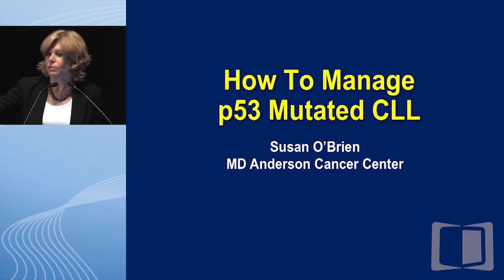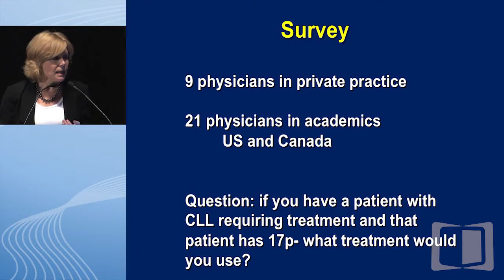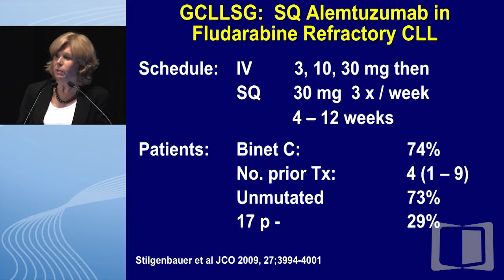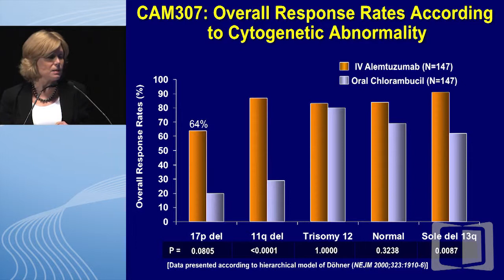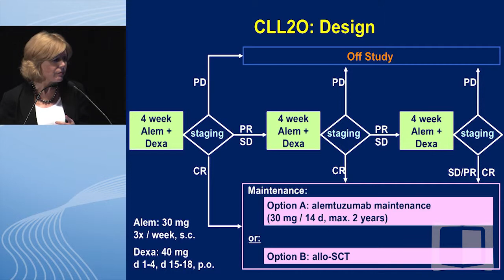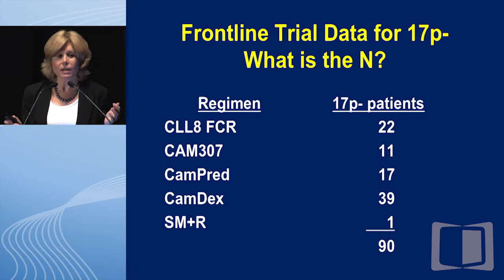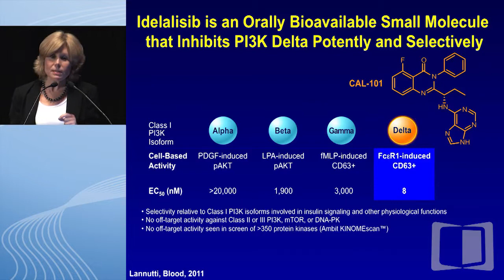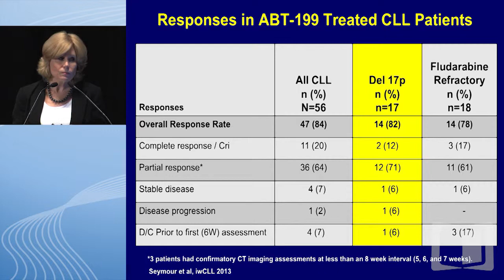How to manage p53 mutated CLL